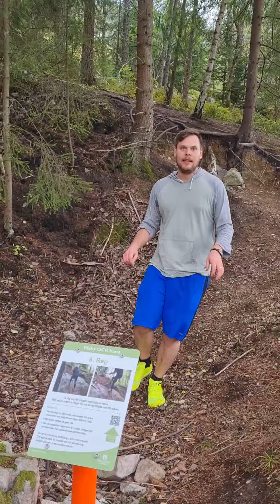Gastric bypass - hinderbana 💪🏽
Hej gaaang ❤
It's me, Mimmi!

Som ni vet är jag gbp opererad sedan 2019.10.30. Jag opererades på Ersta sjukhus i Stockholm och har gått ner straxt över 40kg.

Här kan du följa min resa med denna livsomställning. Det är högt och lågt, korta och långa klipp.

Jag varken tipsar eller rekommenderar utan vill du ha tips och råd får du vända dig till sjukvården.